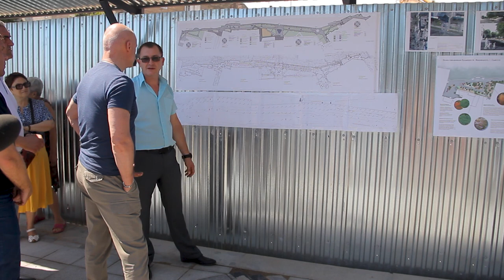В Одессе продолжается реконструкция бульвара Жванецкого